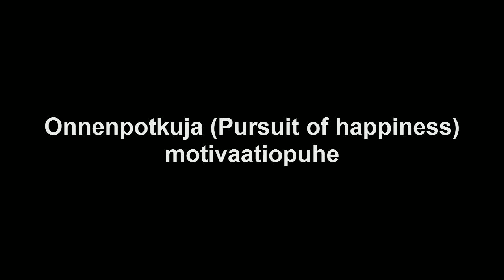Pursuit of Happiness motivational + Finnish subs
Onnenpotkuja-leffasta motivaatiopuhe. Tekstitykset tarjosi brjanne.